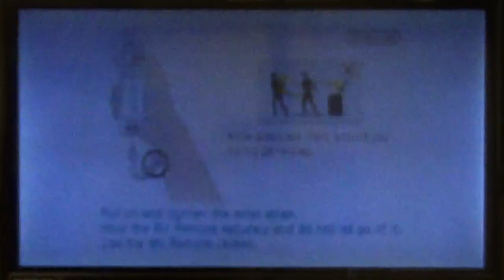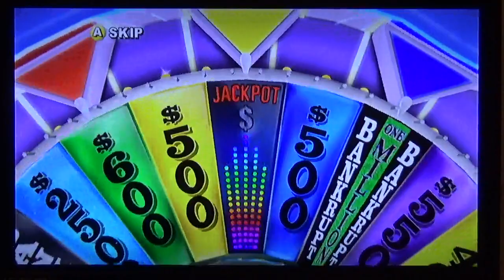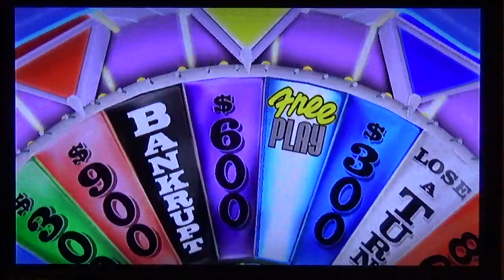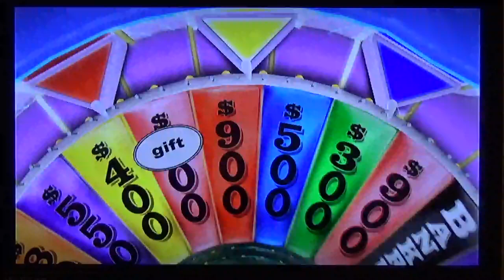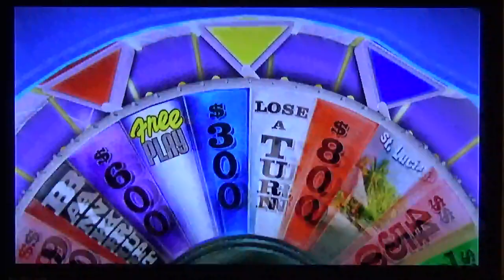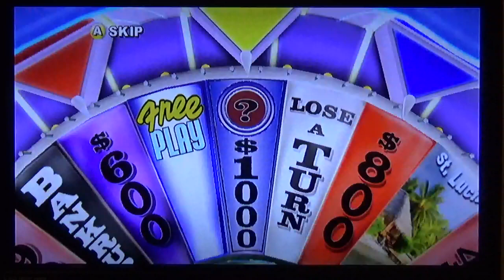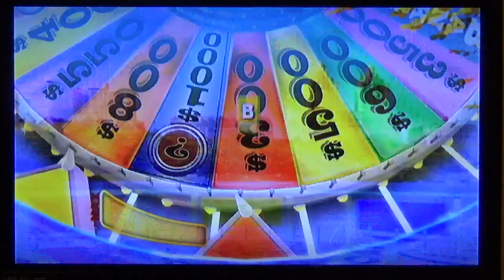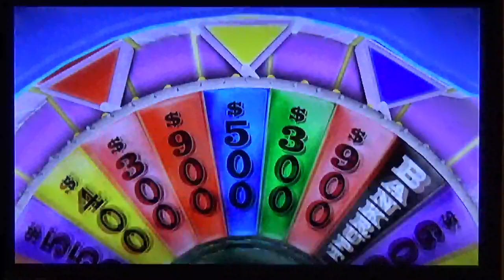Billy Moody's 29th Birthday Special Segment 1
Hello Everybody, we are doing Billy Moody's Birthday Special again. His first segment is Wheel of Fortune for the Wii.